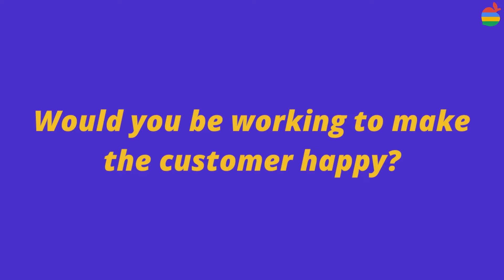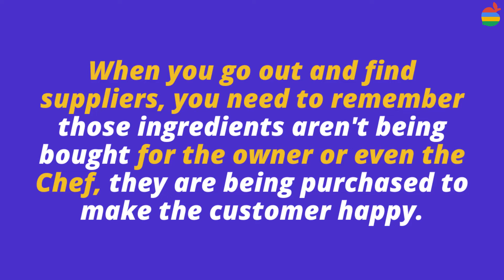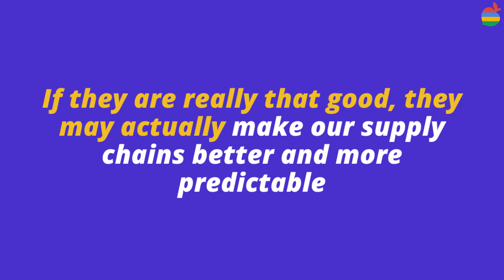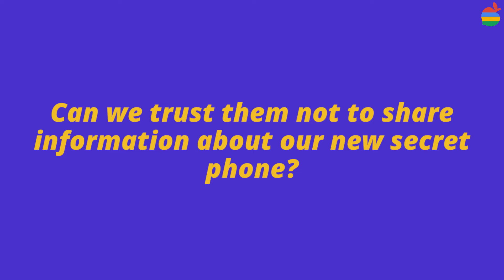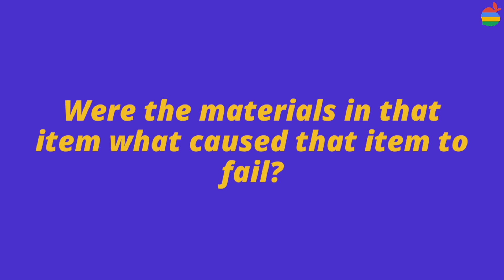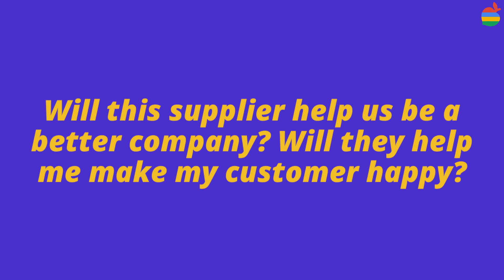Choose a Supplier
Choose a supplier: Notes on the Procurement supplier

Let's say you work for one of the finest restaurants in the city. Customers love your restaurant because of the fresh, locally sourced organic ingredients. They come to you, not because the prices are low, but because they want something that tastes great and fits their values. As a Procurement Executive, for the restaurant, your job is to find suppliers.

What are you looking for in your supplier? The typical knee-jerk reaction is to say low-cost but if you just went with the lowest cost, would you be working to make the customer happy? Probably not. When you go out and find suppliers, you need to remember those ingredients aren't being bought for the owner or even the Chef, they are being purchased to make the customer happy. When they come to your restaurant, the customer wants consistent-tasting meals made with high-quality ingredients. They want meals that are available whenever they come to your restaurant. Customers don't want to hear that certain menu items are not available today. And while we may advertise fresh, local organic ingredients as a way to entice high-end customers, perhaps local suppliers with excellent ingredients not only make customers happy, perhaps they make our company happy too.

If they are really that good, they may actually make our supply chains better and more predictable. Food's one thing, but how about electronics? Suppose it's your job to find a battery supplier for your company's next-generation cell phones. Cost, supplier location and ethical business practices may or may not be on your radar for these batteries. But you are definitely interested in issues like battery technology, longevity, and reliability. High quality phones need high-quality batteries. You're also interested in the shape and design of the battery. Can batteries be made that will fit our phone design?

Another thing to consider is production capability. If we plan on selling one million of these phones, can they produce one million of the batteries? All on time? All at the highest quality? Can we trust them not to share information about our new secret phone? Are they committed to improving that battery so that two years from now we can make an even better phone? What would happen if your company decided to just go with the lowest-cost supplier? Would you feel confident putting the fate of your innovative phone in the hands of a cheap, low quality supplier that delivers late and gives away your intellectual property? Choosing a supplier is a huge responsibility. Is their link in your supply chain a strong one or a weak one? That brings us to one more issue.

Just like we count on our suppliers to keep us reliable, our suppliers are counting on their suppliers. So more and more we are finding that supply chain managers who are responsible for partnering with great suppliers are asking prospective suppliers about the reliability of their suppliers.

Think about a big brand name company that sold you something rotten or cheap, something that didn't work. Something you either returned or just threw out. The materials in that item what caused that item to fail. If so, think about how that company put its brand's name in the hands of a poor supplier. They lost you as a customer, probably lots of other folks too. Why, because they chose a poor supplier.

Next time you choose a supplier, ask yourself will this supplier help us be a better company? Will they help me make my customer happy? If not, maybe it's time to look for another supplier.

My name is Vivienne, and I've worked as a businesssoftwarecoach and develop the software for managing operation, I've taught standareoperatingprocedure in various department, and I've recorded a bunch of videos and books. I've even helped to develop supplychain.
In this video, I'll start by introducing you to the basic of manufacturing, so you can get a better understanding of them when it comes to your Job or your business. Then, I'll also share more videos and concepts that you should know for all of them. This way, you can make a smart decision about working with the right solution and people, at the same time, you'll get a big headstart on your manufacturing journey.

★☆★ CONNECT WITH VIVIENNE ON SOCIAL MEDIA ★☆★